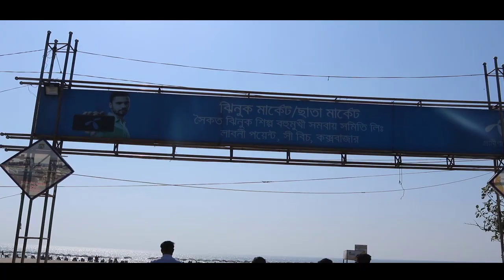Was a bad day??? , Twin Vlogger be be like Rakib Hossain vlog-2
Thank u
Rakib hossain

Category   :Music
Music in this video
Learn more   :Song Sky High
Artist               :Elektronomia

Song   :Invisible
Artist    :Julius Dreisig, Zeus X Crona
Licensed to YouTube by  :AEI (on behalf of NCS); Featherstone 0 Music (publishing)

Song  :Make Me Move
Artist   :Culture Code, KARRA
Licensed to YouTube by    :AEI (on behalf of NCS); Featherstone
                                              Music (publishing), ASCAP, and 2 Music
                                              Rights Societies